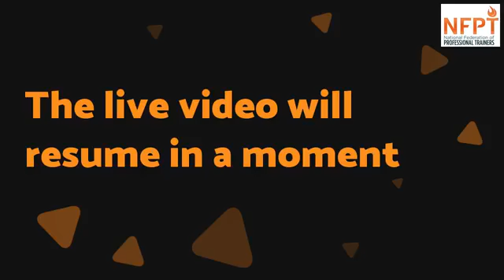NFPT Live: Using a Hip Hinge for Better Squats - Ep 53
In this episode we talked about:

Hip Hinge Demo (0:36)
Deadlift – Primary Hip Hinge Motion (1:20)
Foundational Movement (1:45)
Evaluate Hip Hinge Ability (2:30)
Back to Basics (4:00)
Look Low and High (6:00)
Fixing Muscle Weakness (7:00)
Teach Hinge without Weights (8:30)
Remember the Kinetic Chain (14:00)